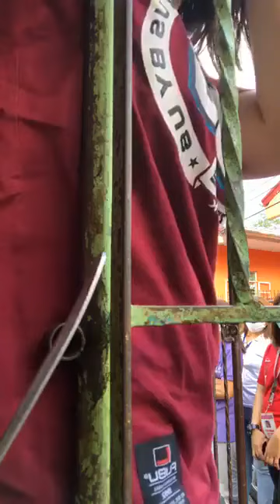OFW GALING JAPAN, SINIGAWAN ANG MGA FRONT LINERS